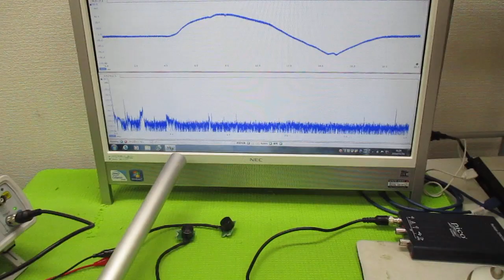空中超音波実験 ultrasonic-labo